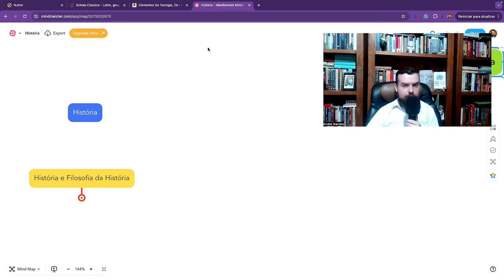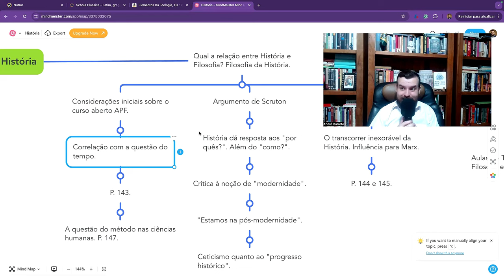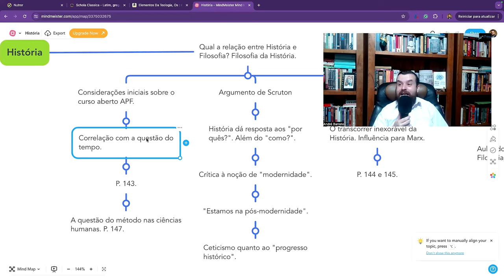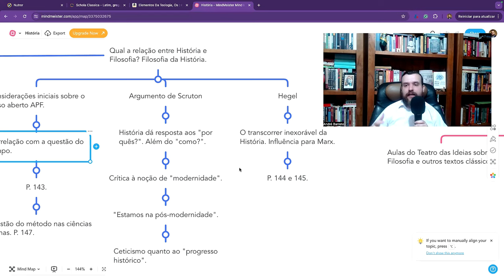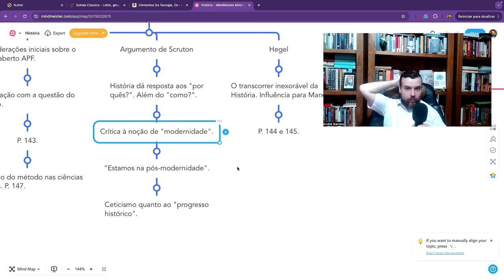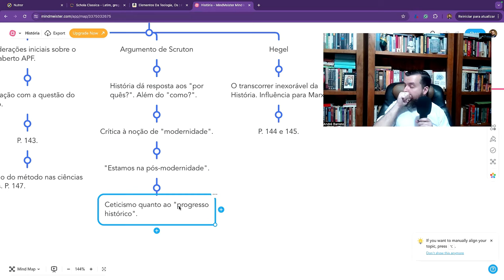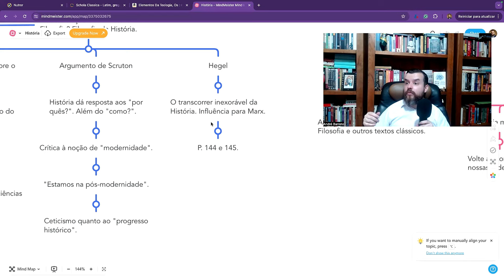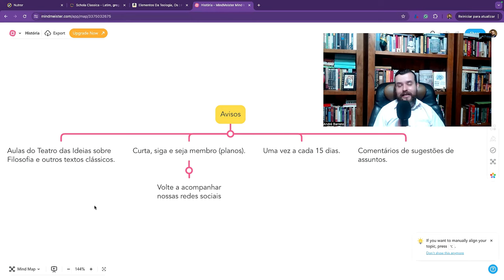FIM: A Filosofia e História segundo Roger Scruton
Neste vídeo, exploramos como Roger Scruton, um dos mais influentes filósofos contemporâneos, aborda a interseção entre filosofia e história. Discutimos suas ideias sobre a importância da tradição, a continuidade cultural e o papel dos eventos históricos na formação do pensamento filosófico. Scruton defende que compreender a história é fundamental para uma análise filosófica profunda e coerente. Junte-se a nós para uma análise fascinante das reflexões de Scruton sobre como a filosofia molda e é moldada pela história.

👉Novo livro de André Assi "5 argumentos para a existência de Deus"